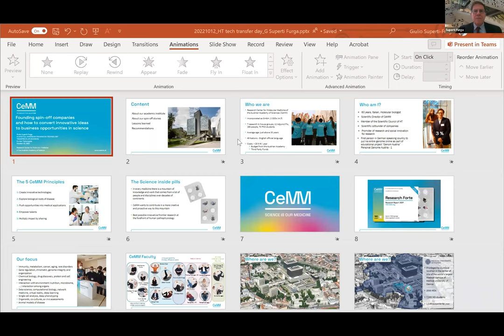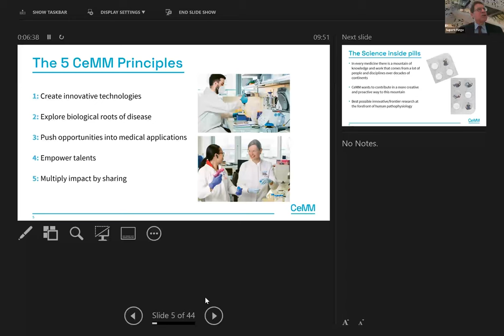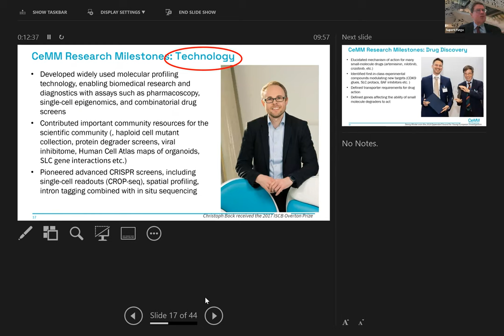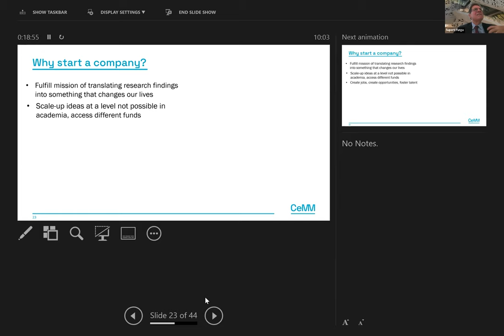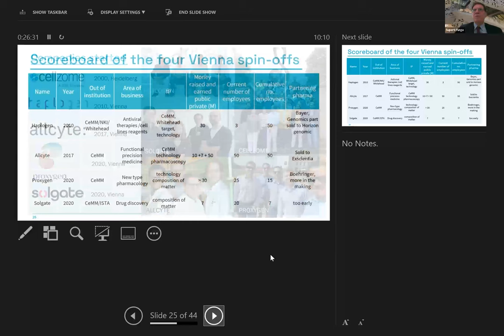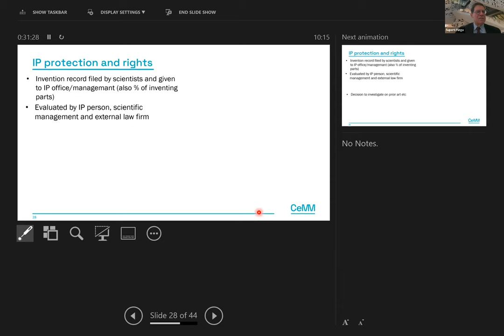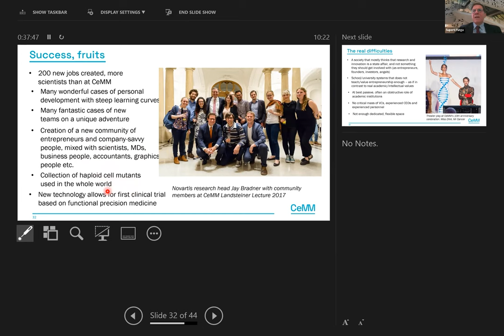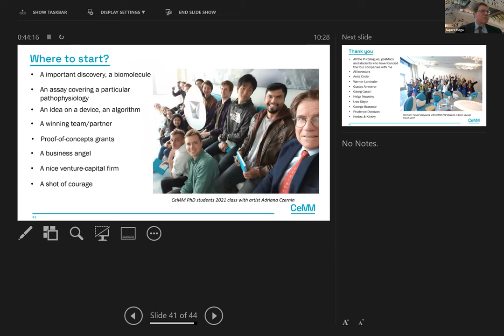How Human Technopole is supporting Technology Transfer in Italy | Giulio Superti-Furga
With Giulio Superti-Furga, Scientific Director, Center for Molecular Medicine - Austrian Academy of Science (CeMM) and HT Scientific Committee Member

Session of the "4-Days Full Immersion Training On Technology Transfer In Life Sciences" (10-13 October 2022) organised by Human Technopole CITT (Centre for Innovation and Technology Transfer) together with Netval and IUSS Pavia.